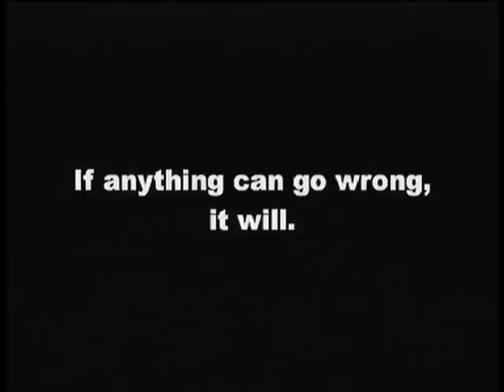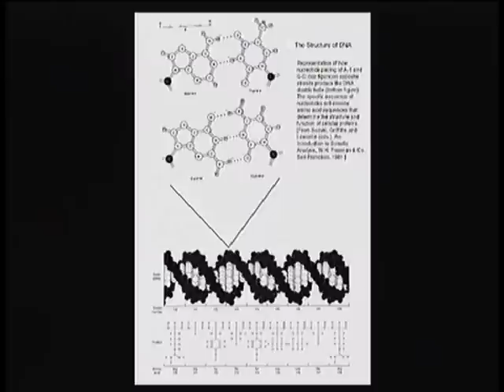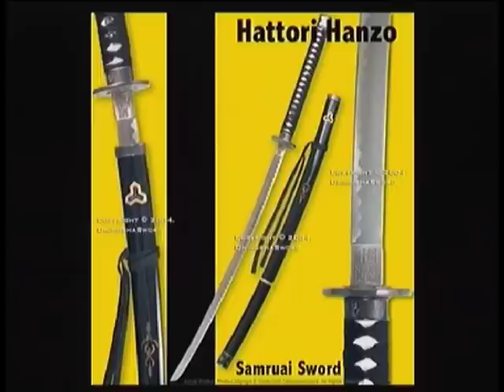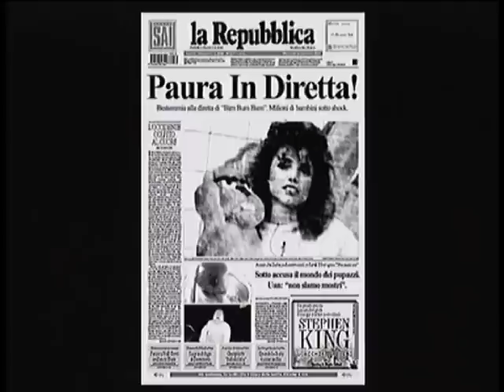Bernarda & Bishoonen - Pupazzi Catodici 1 bestemmia in TV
La triste parabola del pupazzo Ciù. Dalle stelle alle stalle per aver detto cosa pensasse del Signore in diretta TV